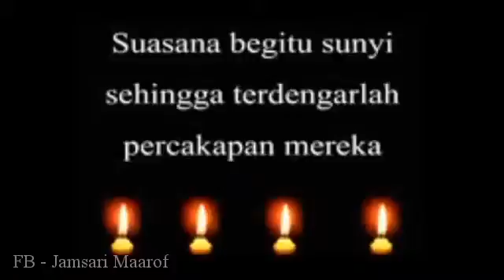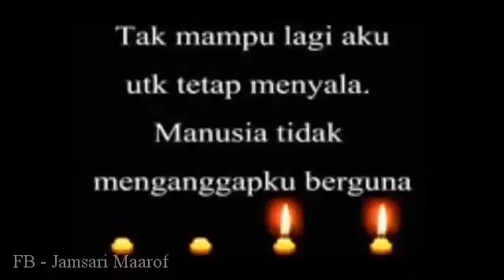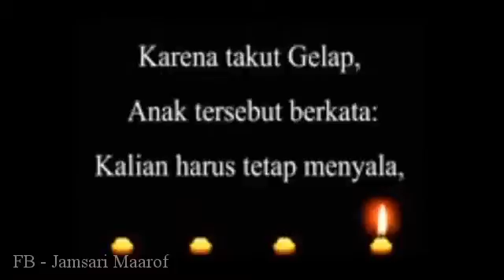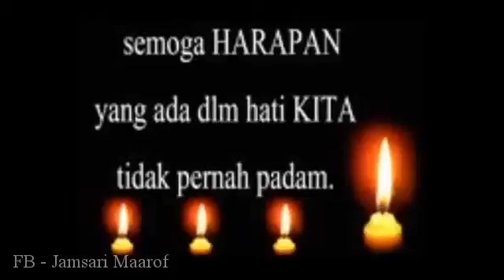Motivasi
Moga menafaat utk smua.